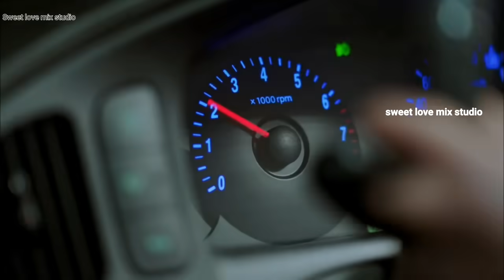💓 Kore clip Bride of The water god Love Story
🌟𝔸𝕟𝕕 𝕚𝕟 𝕥𝕙𝕖 𝕔𝕠𝕞𝕞𝕖𝕟𝕥, 𝕥𝕖𝕝𝕝 𝕦𝕤 𝕙𝕠𝕨 𝕪𝕠𝕦 𝕝𝕚𝕜𝕖𝕕 𝕥𝕙𝕚𝕤 𝕧𝕚𝕕𝕖𝕠.𝔹𝕖𝕔𝕒𝕦𝕤𝕖 𝕪𝕠𝕦𝕣 𝕝𝕠𝕧𝕖 𝕚𝕤 𝕪𝕠𝕦𝕣
 𝕘𝕣𝕖𝕒𝕥𝕖𝕤𝕥 𝕤𝕦𝕡𝕡𝕠𝕣𝕥.
🌟𝐘𝐨𝐮 𝐜𝐚𝐧 𝐬𝐞𝐞 𝐭𝐡𝐞 𝐦𝐨𝐬𝐭 𝐞𝐱𝐜𝐢𝐭𝐢𝐧𝐠 𝐓𝐕 𝐬𝐞𝐫𝐢𝐞𝐬.     𝐜𝐥𝐢𝐩𝐬 𝐨𝐧 𝐦𝐲 𝐜𝐡𝐚𝐧𝐧𝐞𝐥, 𝐚𝐧𝐝 𝐝𝐫𝐚𝐦𝐚 𝐦𝐢𝐱 𝐇𝐢𝐧𝐝𝐢 𝐄𝐧𝐠𝐥𝐢𝐬𝐡 𝐬𝐨𝐧𝐠.
      𝐖𝐞 𝐡𝐚𝐯𝐞 𝐠𝐚𝐢𝐧𝐞𝐝 𝐭𝐡𝐞 𝐜𝐨𝐩𝐲𝐫𝐢𝐠𝐡𝐭 𝐟𝐫𝐨𝐦 𝐭𝐡𝐞 𝐫𝐞𝐥𝐚𝐭𝐞𝐝 𝐜𝐨𝐦𝐩𝐚𝐧𝐲. 𝐏𝐥𝐞𝐚𝐬𝐞 𝐟𝐞𝐞𝐥 𝐟𝐫𝐞𝐞 𝐭𝐨 𝐞𝐧𝐣𝐨𝐲 𝐨𝐮𝐫 𝐡𝐚𝐫𝐝 𝐰𝐨𝐫𝐤~ 💕
 𝐞𝐝𝐢𝐭𝐞𝐝 𝐯𝐢𝐝𝐞𝐨 𝐭𝐨 𝐘𝐨𝐮𝐓𝐮𝐛𝐞
（कृपया मेरे संपादित वीडियो को यूट्यूब में दोबारा से अपलोड ना करें।）
📺️Drama name :Bride of the water god
                            The Bride of Habaek
👩‍❤️‍👨 Actor Name :💞Nam Joo-hyuk 💟Shin Se-kyung💞
☞🆂🆄🅱🆂🅲🆁🅸🅱🅴 :𝐒𝐰𝐞𝐞𝐭 𝐋𝐨𝐯𝐞 𝐌𝐢𝐱 𝐒𝐭𝐮𝐝𝐢𝐨
☞🅸🅽🆂🆃🅰🅶🆁🅰🅼: 𝐬𝐰𝐞𝐞𝐭𝐥𝐨𝐯𝐞𝐦𝐢𝐱𝐬𝐭𝐮𝐝𝐢𝐨